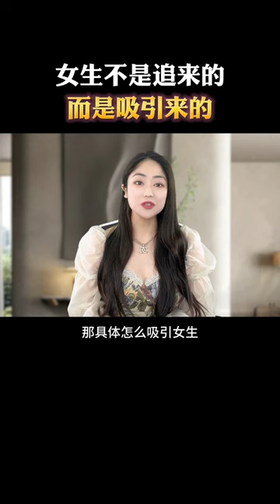5条恋爱忠告，让你成功脱单！|两性|情感|恋爱【麦子的恋爱课】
歡迎來到「麥子的戀愛課」頻道，您的私人戀愛指導教室！
我們的使命是幫助每位男生擺脫單身生活，透過專業的戀愛課程和一對一指導，讓你掌握追求愛情的藝術。
我們的獨特賣點在於實用的追女生技巧和深入的情緒分析，幫助你在愛情遊戲中游刃有餘。
無論你在戀愛路上遇到了哪些困難，我們的頻道都會提供有效的策略和建議，助你一臂之力。
頻道每日更新內容，涵蓋從基本溝通技巧到高級戀愛策略的各方面知識。
感謝您的關注與支持。 「麥子的戀愛課」頻道將是你通往愛情成功之路的堅實伙伴！